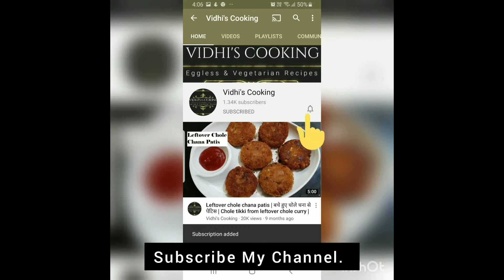Mumbai Style Street food at home | Cheese Bread Chilla Recipe|मुंबई स्टाइल स्ट्रीट फूड ब्रेड चिल्ला